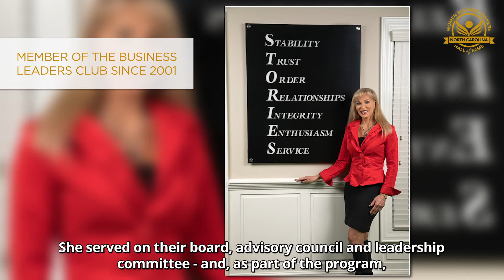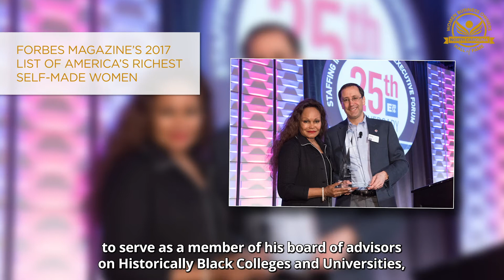Meet the 2018 Inductees to the NC Women Business Owners Hall of Fame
2018 welcomed the Inaugural Class of the NC Women Business Owners Hall of Fame. Celebrating the Legacy of NC Women Business Owners, the North Carolina Women Business Owners Hall of Fame honors North Carolina’s most successful female entrepreneurs and advocates who have made significant and enduring contributions to impact women’s entrepreneurial development in North Carolina. The 2018 inductees to the NC Women Business Owners Hall of Fame include:
Leah Brown
Mary Cantando
Mildred Council
Linda Craft
Barksdale "Dale" Halton
Janice Bryant Howroyd
Elizabeth Nisbet Miller
Sheila Hale Ogle
Sara Garces Roselli
Gloria Shealey
Advocacy Award - Elaine Marshall